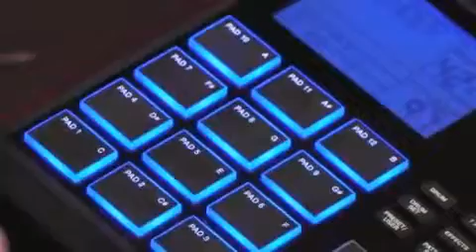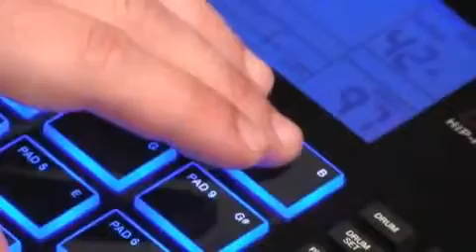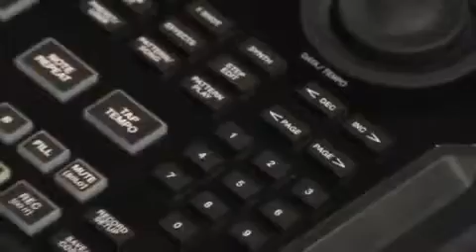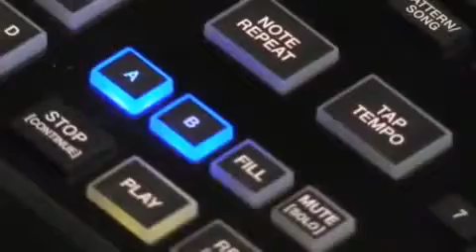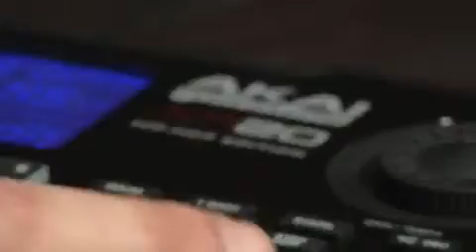Akai Pro XR20 @ whybuynew.co.uk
XR20 is a portable beat production center loaded with fresh sound library that's designed for making hip-hop and R&B wherever and whenever inspiration strikes. Over 700 sounds cover standard and electronic drums, one-shot hits, bass, and synth sounds to easily create a total mix in next-to-no time.

XR20 includes reverb, EQ, and compression to enable MC s and producers to complete their tracks. Plug in a microphone and mix vocals with your beats. XR20 runs on wall or battery power so it's flexible and portable. In Pattern Play mode, you can trigger different patterns from each pad, so you can tailor the beats to flow with the energy on-stage. Bright blue pads light with the beat to illuminate your performances as you light up the club.